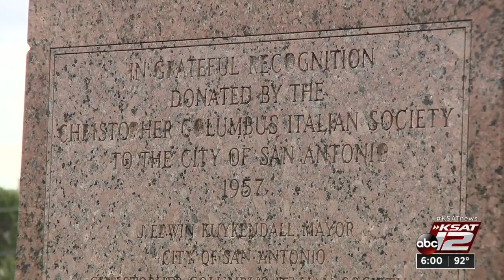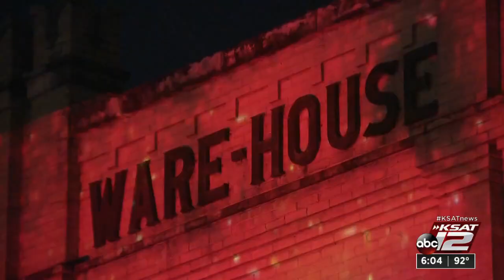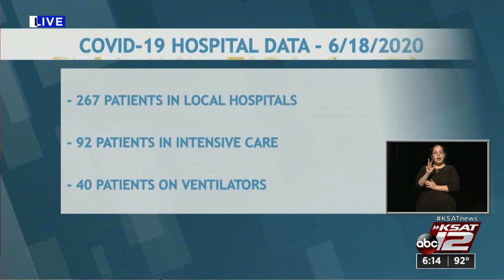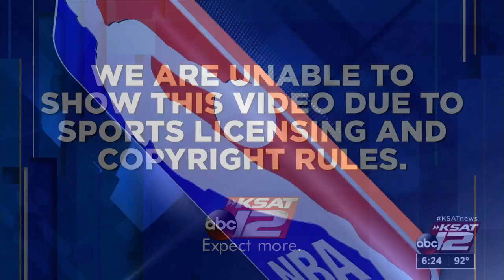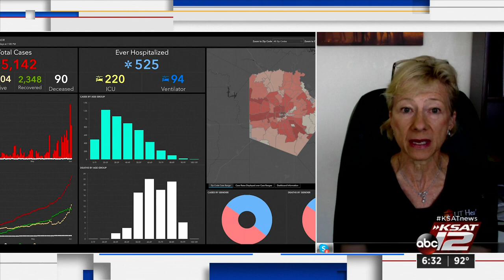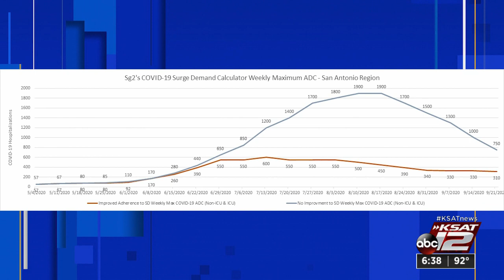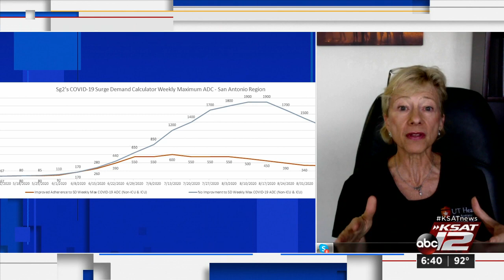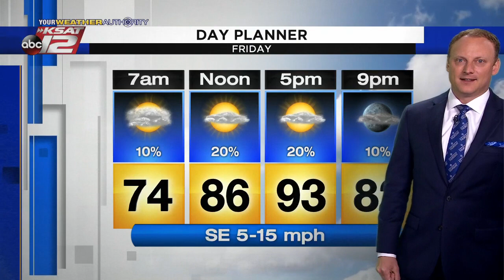KSAT 12 6 O'Clock News : Jun 18, 2020